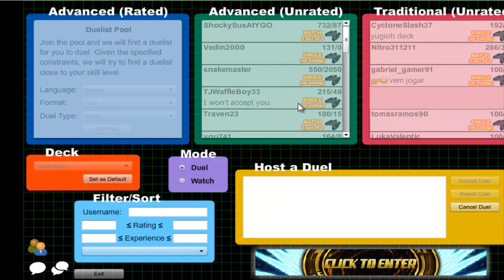Vitamin Y (Forever) Episode 284: Yubel Beat #41